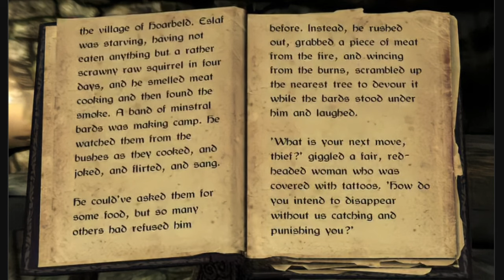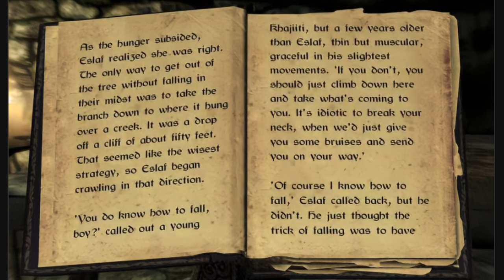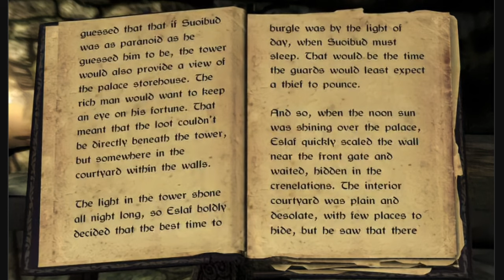Thief by Reven (Next book is Warrior)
I read through Thief by Reven (a book in Skyrim) aloud. Hope you enjoy! Planning on doing all the books in Skyrim this way if I can find them all.